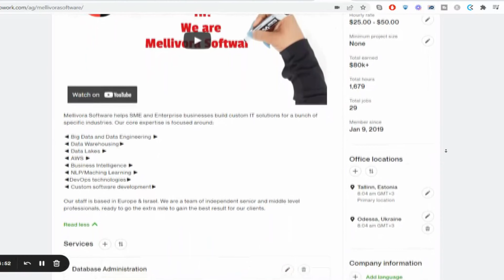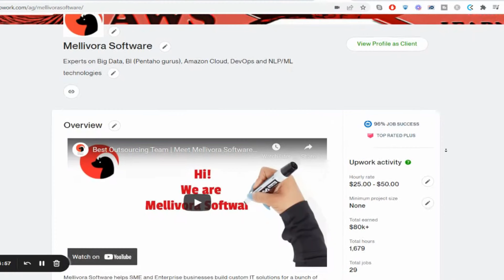Why Upwork is WORTH IT (My opinion vs ChatGPT)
Why Upwork is WORTH IT (My opinion vs ChatGPT) - In our IT Entrepreneur School we talk about the truth about upwork, what upwork is good, and why upwork is worth it, as well as why upwork sucks and what is wrong with upwork. We also share some freelancing tips, more specifically, upwork tips, and the truth about freelancing, but be prepared for the ugly truth about upwork. You may stay away from upwork or use these tips for freelancers to BUILD your business on Upwork - the choice is up to you.

TIME CODES

00:00 - Is Upwork a perfect place?
00:44 - #1: People
01:22 - #2: Projects
02:00 - #3: Start
03:00 - #4: Payments
03:52 - #5: Portfolio
04:55 - #6: Support
05:30 - Let's ask ChatGPT
06:40 - ChatGPT 4 version
07:30 - Next

1.
2. Learn How To Work From Home Efficiently
SOFTWARE I USE TO RUN MY IT BUSINESS & YOUTUBE CHANNEL*: 🌀

2. Wise (for accepting payments from corporate clients)